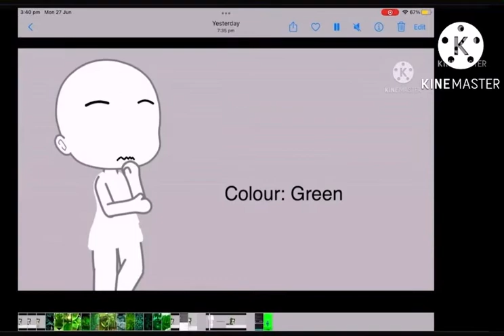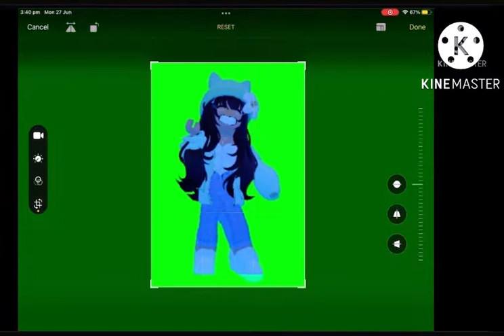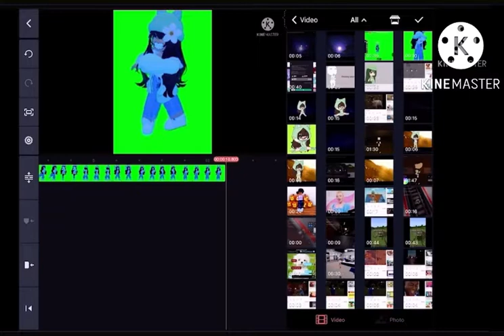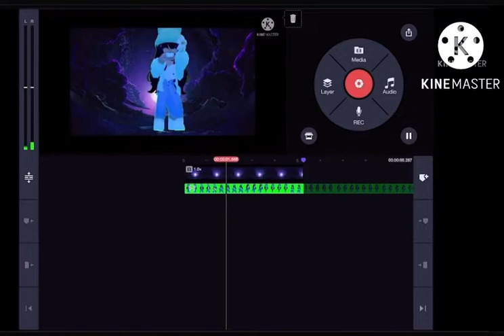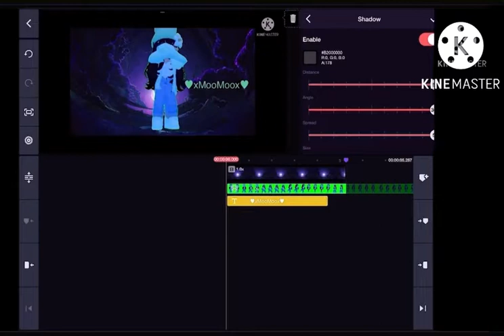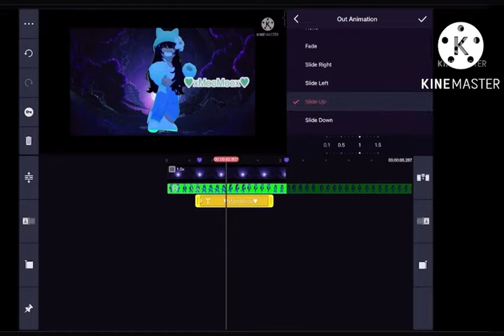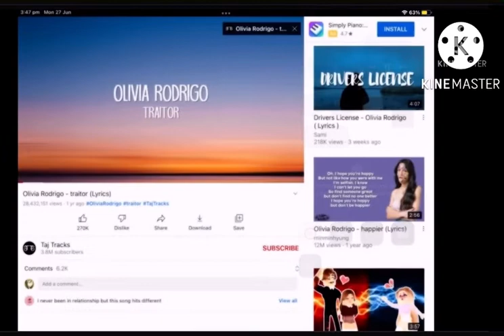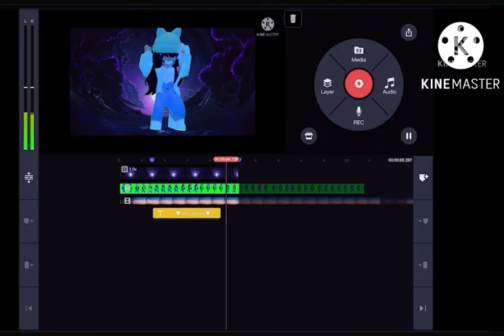How To Use KineMaster (Reposted)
It’s finally reposted :D